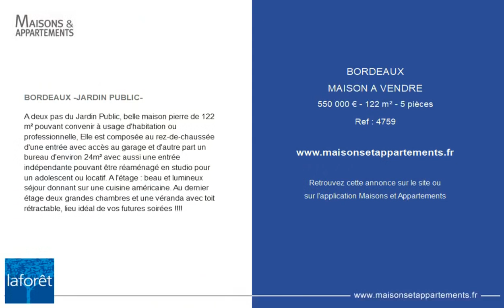BORDEAUX - MAISON A VENDRE - 550 000 € - 122 m² - 5 pièce(s)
Référence : 4759

BORDEAUX -JARDIN PUBLIC-

A deux pas du Jardin Public, belle maison pierre de 122 m² pouvant convenir à usage d'habitation ou professionnelle, Elle est composée au rez-de-chaussée d'une entrée avec accès au garage et d'autre part un bureau d'environ 24m² avec aussi une entrée indépendante pouvant être réaménagé en studio pour un adolescent ou locatif. A l'étage : beau et lumineux séjour donnant sur une cuisine américaine. Au dernier étage deux grandes chambres et une véranda avec toit rétractable, lieu idéal de vos futures soirées !

Cette annonce vous est proposée par l'agence RPI LAFORET FONDAUDEGE

|2453455|